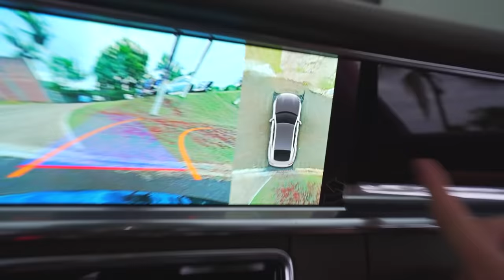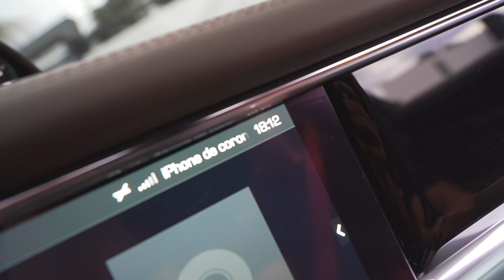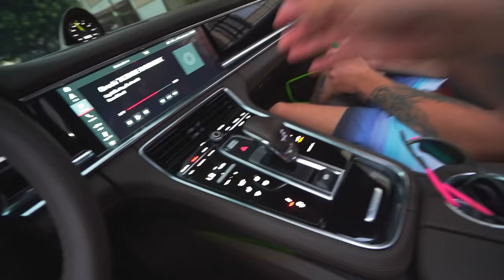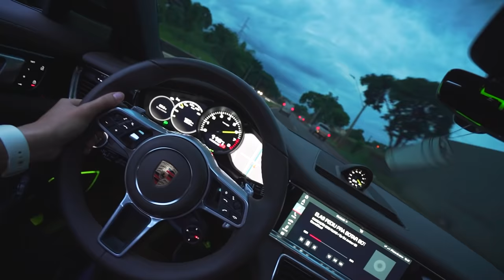BUSQUEI MEU IRMÃO NA ESCOLA DE PORSCHE SEM ELE SABER QUE ERA EU !! 😂😂 * ele ficou perdido *